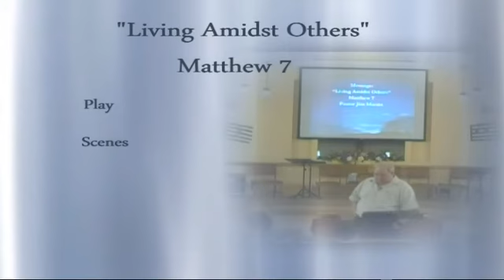July 20, 2014 Matthew 7 "Living Amidst Others'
There is only One who is fit to judge people, that is God. Before Him all people will one day give an accounting.
The question that really matters is, what will God find when He judges you? Are you one who walks in relationship with God, living your life based off of what He says? Or, will you be a person who does what is "right in his own eyes"?